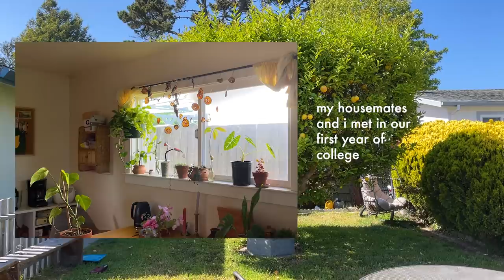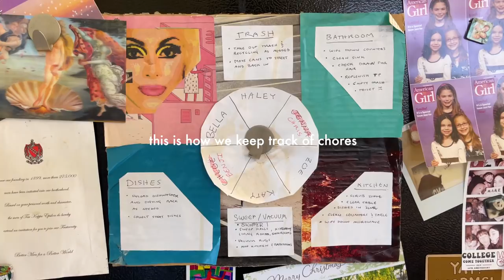College House Tour | cozy, lots of plants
I'm done with school and I'll be leaving my college town in about a week, so I wanted to film a house tour. I can't believe it's been four years already but I'm grateful to have spent it with my friends. I got a little emotional while making this video in a way I didn't expect to. It was supposed to be a simple house tour, but as I was editing I realized I wanted to make it into a video to commemorate my friends and the life we've been living.

best,
benji

[  timestamps  ]
0:00 - intro
0:40 -  living room
1:18 - kitchen
2:06 - backyard
3:09 - bathrooms
3:39 - benji and chris
4:51 - bella
5:55 - haley
7:03 - zoe
8:32 - goodbye

Benjamin Le 324 S. Beverly Drive # 182 Beverly Hills, CA 90212

❀ recommended plant products